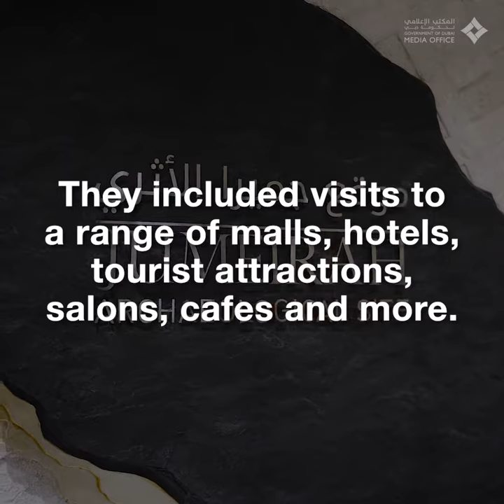Dubai Municipality has carried out half a million inspections since March 2020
29 Jan 2020- Dubai Municipality has carried out half a million inspections since March 2020, during which 6,500 establishments were either fined, warned or closed for not adhering to the precautionary measures against Covid-19.